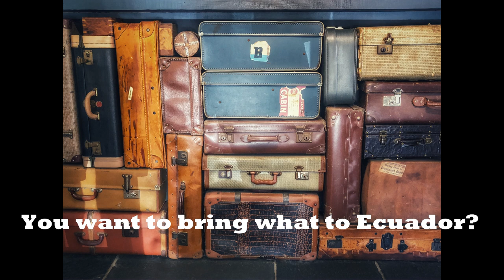You want to bring what to Ecuador ?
For those who are thinking of moving to Ecuador, what you might want to think about brining. Some items are harder to find here than others. These are just simple opinions and subject to change. Please understand, we don't keep up with current regulations about what you can bring or time frames for containers and other legal matters. It is better to consult a facilitator in these matters.